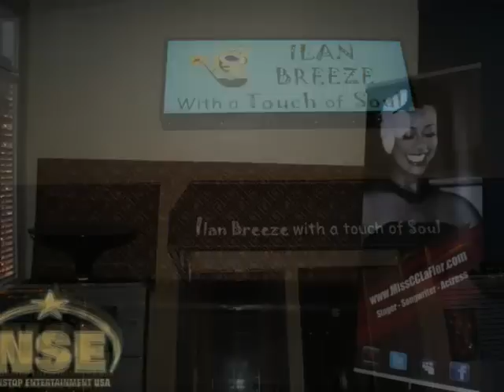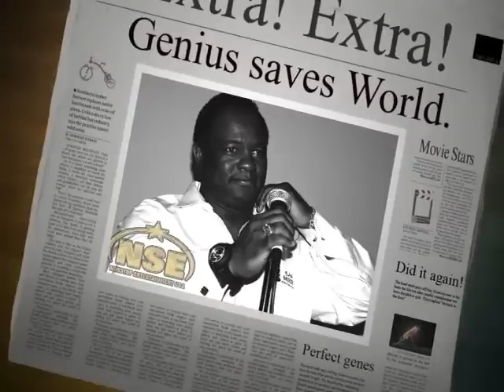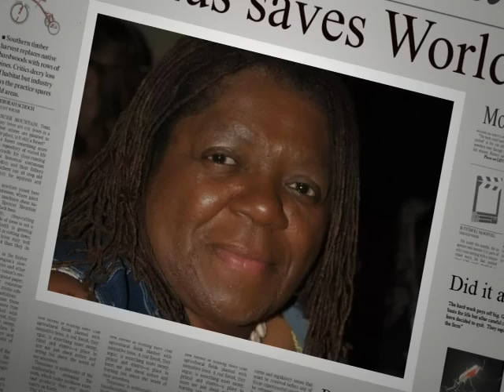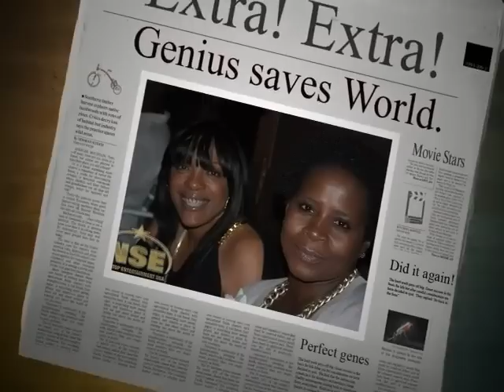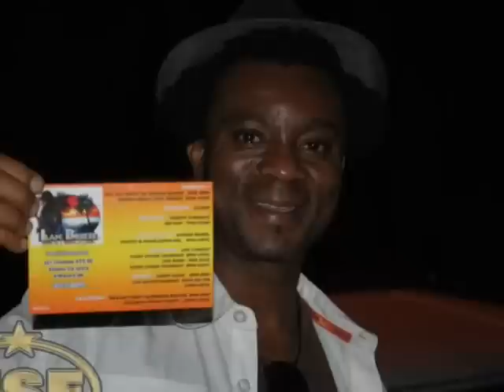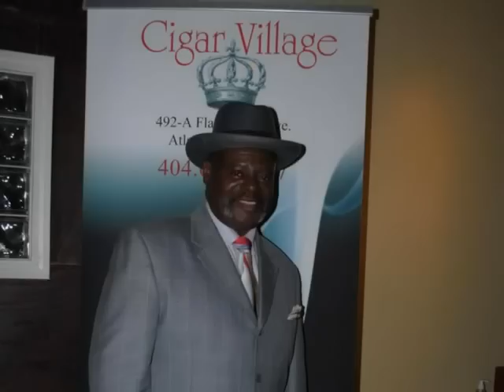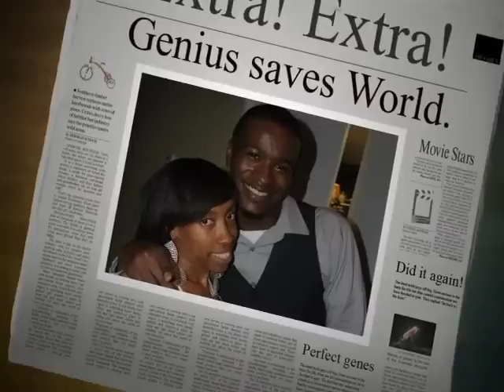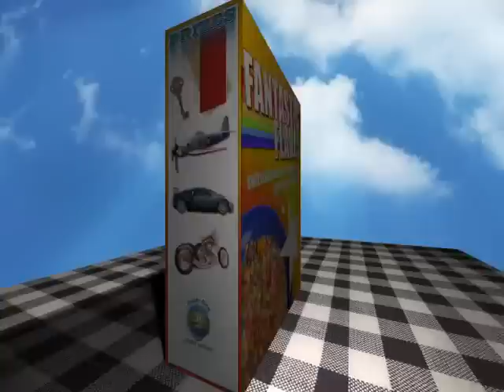Derrick Boazman Birthday Party 6/9/12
Birthday Party at Ilan Breeze @ 537 Gresham Ave Atlanta GA 30316. Ilan Breeze is open for lunch and dinner and available for rent for private events.

NO RIGHTS TO MUSIC INCLUDED. MUSIC AVAILABLE FOR PURCHASE ONLINE